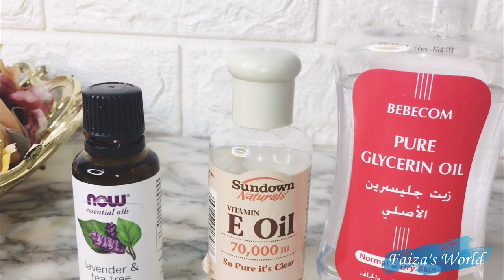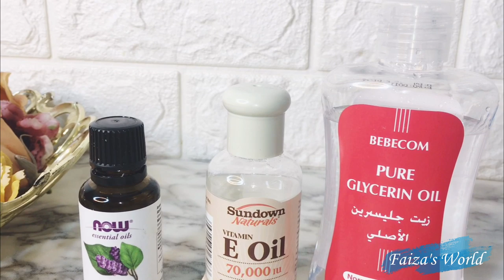Shampoo dabiici ah | kaalay ila arag timaha gabadheyda sida ay u dheerysay